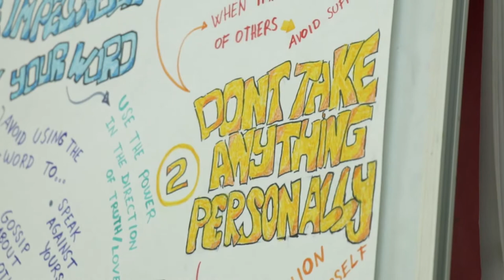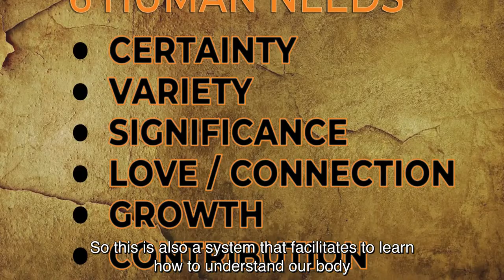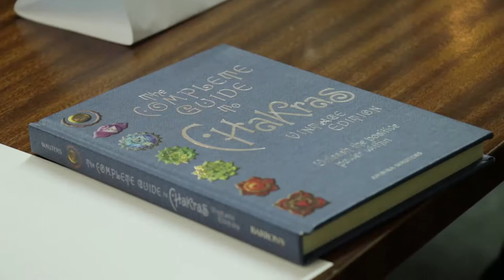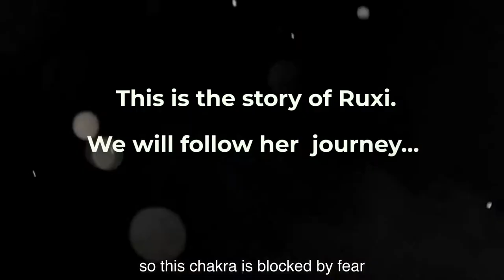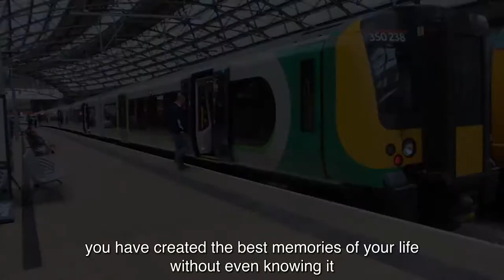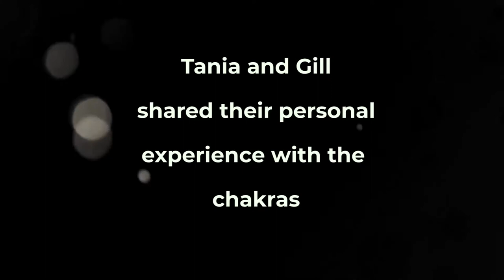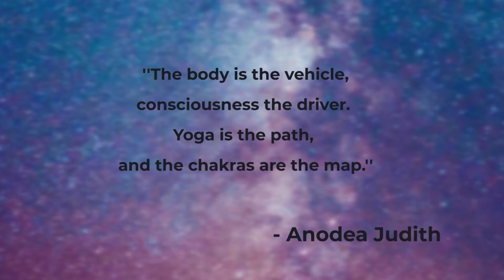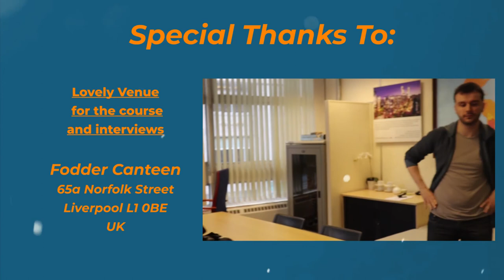The Roadmap (a journey through the chakras) — ENG subtitles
A film by Atlas & Cosmos Ltd.

Would you like to watch the version with subtitle in Spanish?

Interviews
* Esteban Tejedor
* Tania A.
* Gill Lindsay

Starring
* Ruxi Helici

Cast
* Karolina Gorska
* Sophie Henney
* María Belén Gázquez Mayor
* Adrián Serrano Ramírez
* Esteban Tejedor

Audio-visual
* Cristabelle Rapa
* Marina Morgó Pelillo
* Sophie Henney
* Maria N. Selina Öc
* Olivja Avrami

Would you like to see how your life (body-mind-emotional) changes for the better?
- Feel well-balanced and stable and secure. ⚖️🤹‍♀️
- Feel comfortable in all your relationships. 😍💄
- Be confident and have good self-esteem. 💪😎
- Know how to love yourself and others. 💗🙌
- Speak your truth confidently. 🎼🎙
- Define your own vision and move towards this. 🔭🏍
- Be in control of your life. ✔️🏄‍♀️
- Have a broader and clearer vision of reality. 👁✨

Then here is the online edition of the Chakras Applied to Life course!

What is the origin of the chakra system?
The chakra system originated in India between 1500 and 500 BC in the oldest text called the Vedas. Knowledge of the chakra system was passed down through an oral tradition by the Indo-European people. The Chakra system was traditionally an Eastern philosophy until Western authors started resonating with the idea and wrote about the chakras, expanding upon the older texts and making the knowledge more accessible.

What is a chakra?
The word is defined as a spinning disk or wheel; a chakra on the human body is a spinning disk or wheel of energy that runs along the spine.

There are 7 ‘main’ chakras along the spine, through modern physiology, we can see that these seven chakras correspond exactly to the seven main nerve ganglia which emanate from the spinal column.  The health of one’s chakras is directly connected to the health of the physical body, the mind, and the emotional wellbeing of a person.

1️⃣ Root Chakra — Deals with survival / Blocked by fear
2️⃣ Sacral Chakra — Deals with pleasure / Blocked by guilt
3️⃣ Solar plexus Chakra — Deals with willpower / Blocked by shame
4️⃣ Heart Chakra — Deals with love / Blocked by grief
5️⃣ Throat Chakra — Deals with truth / Blocked by lies
6️⃣ Third Eye Chakra — Deals with insight / Blocked by illusion
7️⃣ Crown Chakra — Deals with pure cosmic energy / Blocked by earthly attachment

* and on Amazon!
Varied Support
Giulia Vandelli
Ella Abdeltawab
Antonio Pio Morsillo
Ezgi Yılmaz
Zoralys Rojas Lárez